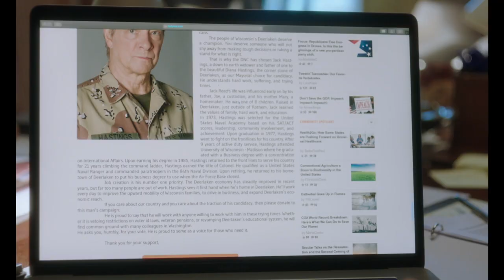MOSS MOVIE MENU 625